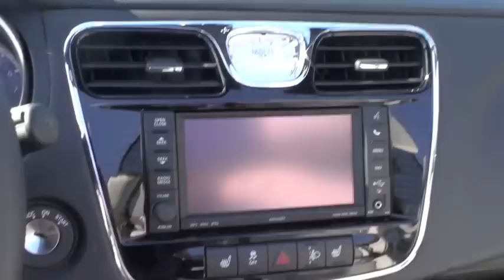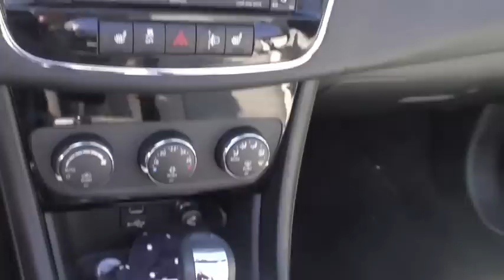Lancia Flavia Cabriolet à l'essai sur les routes de Sicile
Renaud Roubaudi de Petites Observations Automobile, nous présente la Lancia Flavia 2012 à Taormina en Sicile (part 1).Découvrez Petites Observations Automobile